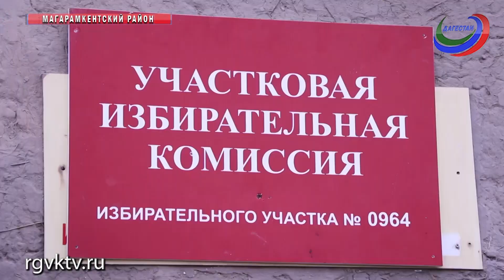Дагестан. Итоги Единого дня голосования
В Дагестане подвели итоги Единого дня голосования. Так, прошло 19 кампаний, в результате которых избрано 17 депутатов сельского совета поселения и один глава села - села Чуни Левашинского района. А вот главу села Тлядал Бежтинского участка не избрали, из-за того, что ни один из кандидатов не набрал достаточного количества голосов. Там пройдет 2-й тур.